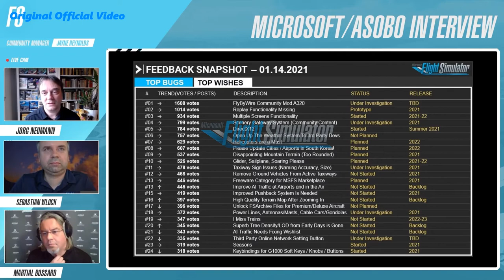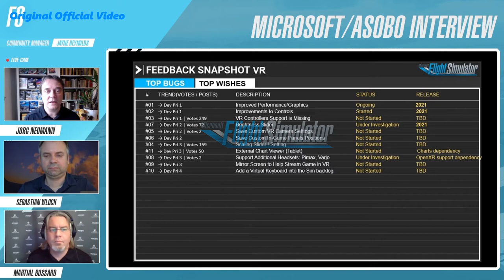Serie de preguntas y respuestas de desarrolladores de Twitch: pregunta principal de la comunidad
Serie de preguntas y respuestas de desarrolladores de Twitch: pregunta principal de la comunidad [01.27.21]
Recomendaciones: Microsoft Flight Simulator - Premium Deluxe Edition
Únase a nuestro administrador de la comunidad, Jayne, mientras hace las principales preguntas de la comunidad a Jorg Neumann, director de Microsoft Flight Simulator, Sebastian Wloch, C.E.O. de Asobo Studio y Martial Bossard, productor ejecutivo de Asobo Studio.
00:00 Presentaciones
02:04 Vídeo de descubrimiento de funciones con Seb - Aerodinámica
06:05 ¿Qué podemos esperar de las actualizaciones del modelo de vuelo? (Seb)
15:20 Perfil de personalización de periféricos para aviones individuales
16:06 Efecto suelo
16:34 Actualización mundial del Reino Unido
18:18 Video tea ser de la actualización del Reino Unido
19:54 Revelación de la próxima actualización mundial
20:53 Actualización de Sim 3: Garmin, sistema meteorológico, centro de gravedad de ajuste / motores y estelas de condensación
24:45 ¿La reelaboración del SDK es parte de la actualización 3?
26:00 Glaseado
27:20 No es un juego, es un sim Marcial
27:32 Instantánea de retroalimentación - FBW, repetición, pantalla múltiple, puerta de enlace de paisaje, DX12, Mountain Terrain, Freeware
40:34 Instantánea de retroalimentación de VR
46:17 Nueva instantánea de comentarios: accesibilidad
48:25 Problema de árboles crecidos
51:09 Jorg habla en Marketplace
54:08 Actualización sobre tráfico de IA
01:01:16 ¿Alguna posibilidad de desactivar la pantalla de fin de vuelo?
01:02:00 ¿Se eliminará la actualización 3 de Sim debido al retraso de la actualización mundial 3?
01:03:31 Tiempo en vivo - error de clima despejado
01:08:07 ¿Licencia de uso comercial?
01:10:21 Problema de picos de terreno / máscara de agua
01:13:17 ¿Qué progreso ha hecho con un director de vuelo en funcionamiento?
01:14:17 Error: rumbo que impacta (10 grados frente a 1)
01:14:48 ¿Qué sucede con los errores más pequeños que no están en las instantáneas de Feedback?
01:17:20 Force Feedback para joysticks
01:18:32 Sistema de partículas basado en nodos
01:19:45 Preguntas abiertas del chat de Twitch
01:23:10 Declaraciones finales